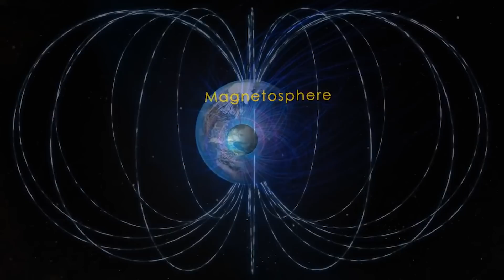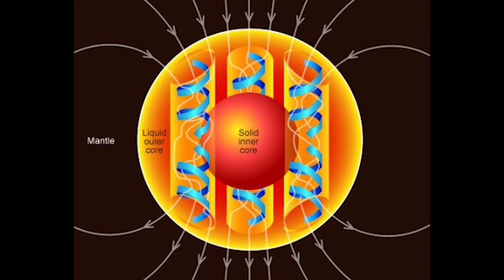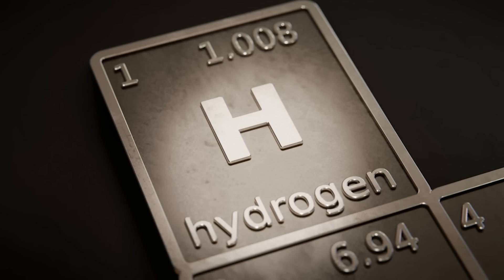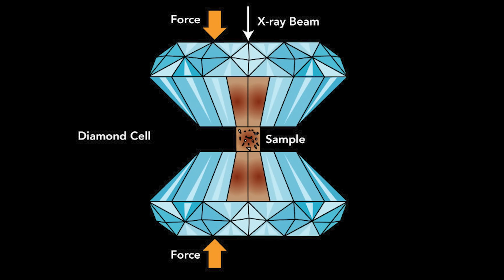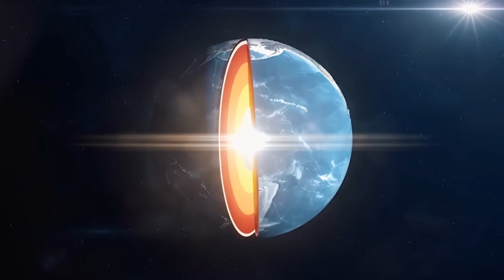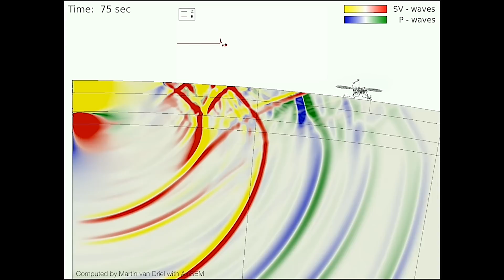Why Did Mars Lose Its Water? The Answer Will Shock You!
Scientists have discovered the cause of Mars' death. In this video, we'll explore the secrets of cosmos and the mechanisms that cause planets to die.

As we know, Mars had an atmosphereHeroic gas that held in the air and made the planet livable-but this atmosphere gradually dwindled over time. Now, scientists have discovered the secret to why this happened-and it has to do with the sun.

If you're interested in space exploration or planetary science, then be sure to check out this video! It's sure to give you some new insights into the mysteries of Mars and the solar system!

Credit: NASA/JPL-Caltech